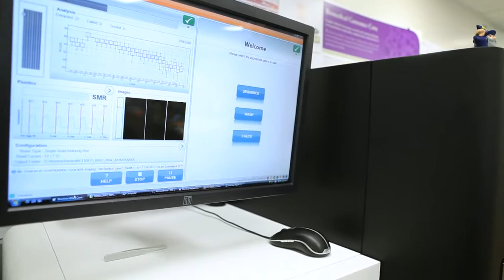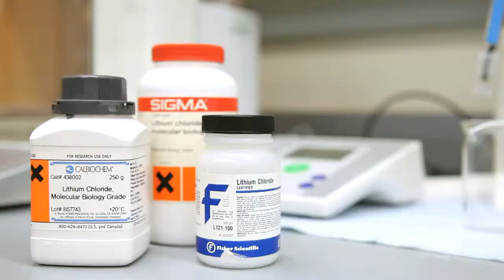Phiel Lab Introduction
A summary of the research going on in the lab involving epigenetics as it relates to mechanism of disease